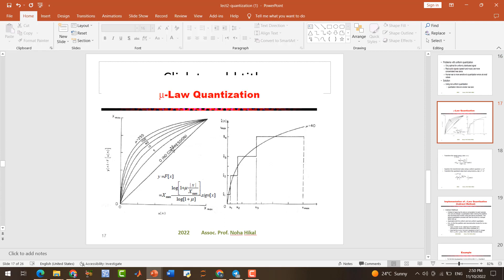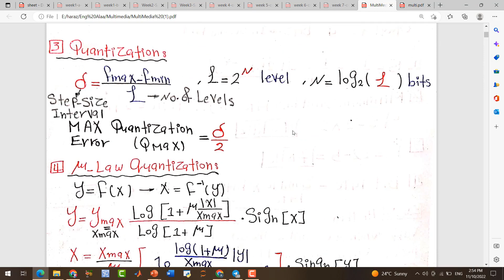Multimedia - Quantization - Sheet - Uniform - non uniform - Bit rate - Arabic - video 5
Quantization
Uniform
Quantization

Quantization

Bit rate